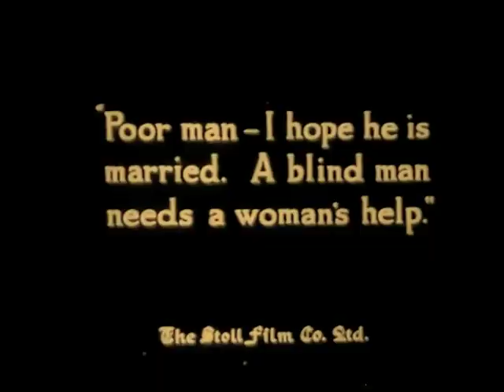Comradeship 1919 - Lily Elsie, Gerald Ames, Guy Newall, Peggy Carlisle (Maurice Elvey) ⚡UPGRADE⚡